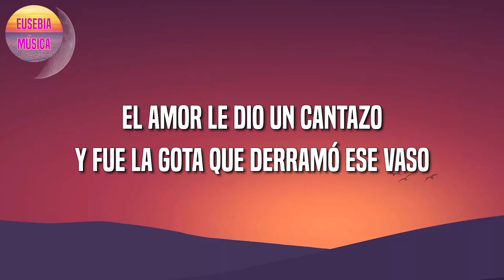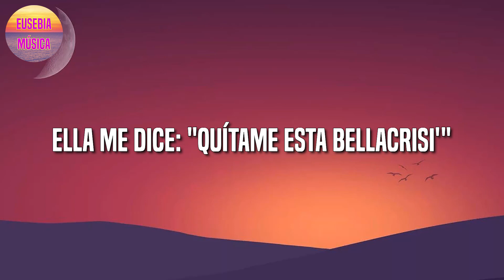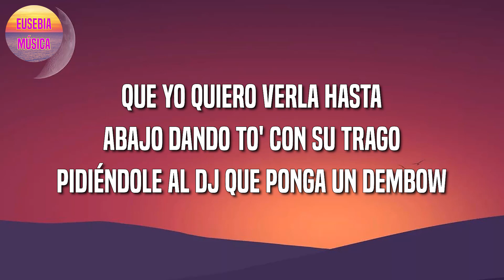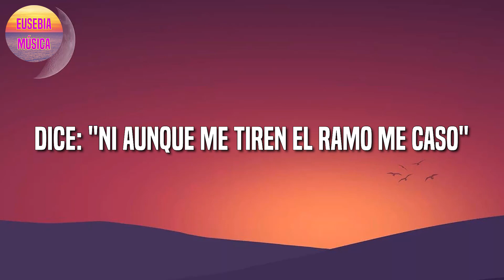Sech - Sal y Perrea (Letra\Lyric)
🎤 Sech - Sal y Perrea Letra:

Sí
Invita a tu amiga, pásenla bien y cuídense (y cuídense)
Ella no quiere la corona' en la cabeza, ella la quiere en el vaso (vaso)
El amor le dio batazos, y si la invitan a salir dice "paso", ay (ey, brr)
Ella te bloquea si no siente, y también si siente, por si acaso (acaso)
El amor le dio un cantazo, y fue la gota que derramó ese vaso, ey (¿cómo es que dice?)
Sal y perrea (ah), sal y perrea (yeah)
Sal y perrea (sí), sal y perrea (wuh)
Dice: "Ni aunque me tiren el ramo me caso" (¡wuh!)
Por eso sal y- (dale, mami), sal y- (hasta abajo, mami)
Sa-Sal y perrea (dale, mami), sal y- (ay)
El tequila pa' que olvide' a ese payaso, ey (brr)
Dembow pa' las yale', dembow
¿Dónde están las babie'? Por favor, dímelo, Flow
Que yo quiero verla' hasta abajo dando to' con su trago
Pidiéndole al DJ que ponga un dembow (¿y cómo e'?), baby
Cógelo easy, olvidarlo no e' difícil
Ella me dice: "Quítame esta bellacrisi'"
Y yo le digo
Dembow pa' las yale', dembow (dembow)
¿Dónde están las babie'? Por favor, dímelo, Flow (wow)
Sa-Sal y perrea (sí), sal y perrea (¡wuh!)
Dice (¿qué e' lo que dicen?)
Sal y perrea (dale, mami), sal y- (ay)
El tequila pa' que olvide' a ese payaso, ey
D-D-D-D-DJ Sech
Sigan divirtiéndose y, ¿cómo e' que dice?
Dembow pa' las yale', dembow (wow)
Pidiéndole al DJ que ponga un dembow (dembow, yeah, oh)
Dice: "Ni aunque me tiren el ramo me caso" (me caso)
Sal y perrea (dale, mami), sa-sal y- (ay)
El tequila pa' que olvide' a ese payaso (payaso)
Jajaja
Dímelo Flow
Yo, Cerebro
El Bloke
Rich Music